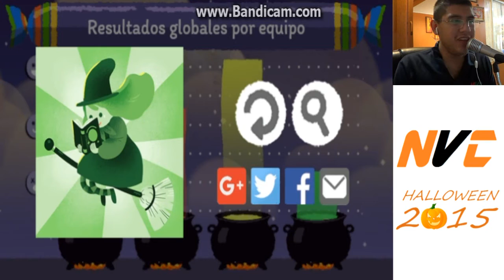Especial Halloween: Global Candy Cup 2015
Sección Gamers Especial Halloween 2015: Aqui Tenemos el Juego Hecho Por Los "Doodles" de Google "La Copa Mundial del Caramelo 2015"